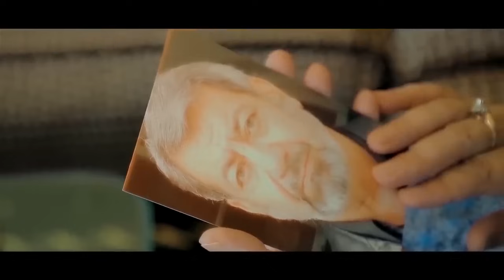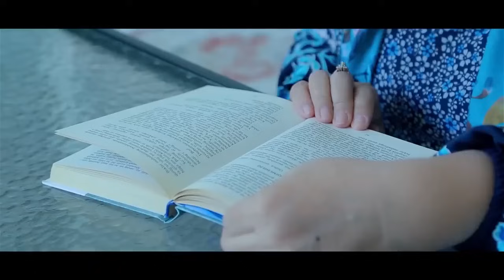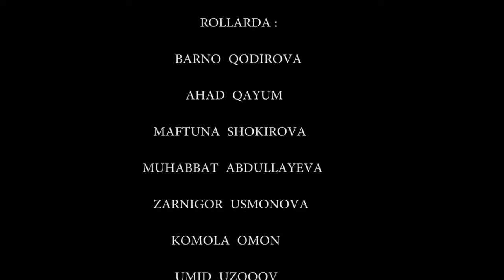ЗЛАЯ СЕСТРА МУЖА - узбекфильм на русском языке